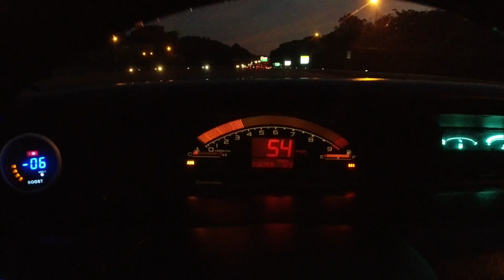DMV Honda Preludes first LIT cruise of 2020